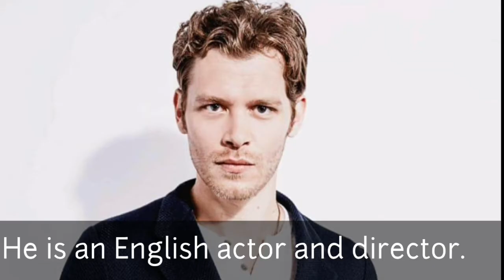Joseph Morgan vs Paul Wesley Who is Best?